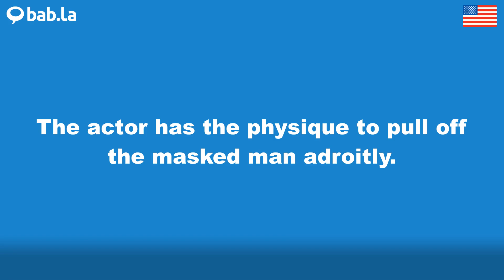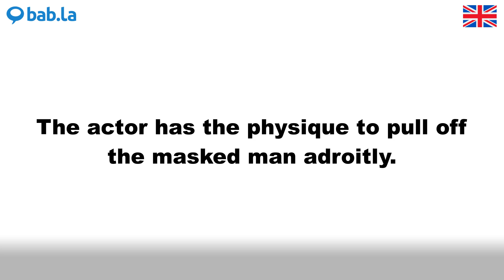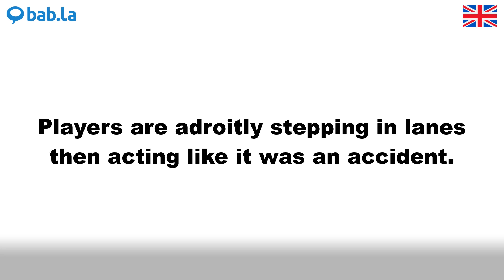ADROITLY pronunciation | Improve your language with bab.la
Improve your spoken English by listening to ADROITLY pronounced by different speakers – and in example sentences too. Learn and love languages with bab.la.